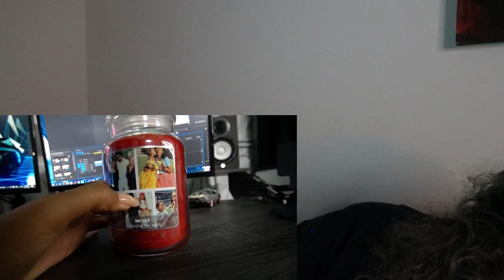421 Reacts | Ezee x Natalie | Our FANS Surprised us with THIS! *REACTION*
Ezee x Natalie | Our FANS Surprised us with THIS! *REACTION*

421 Reacts! The most lit reaction channel on the Tube!